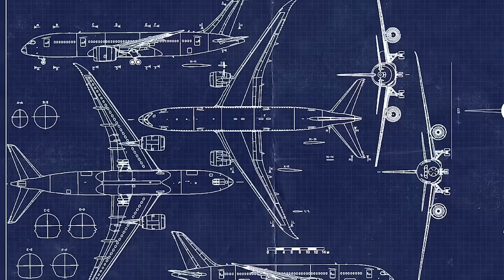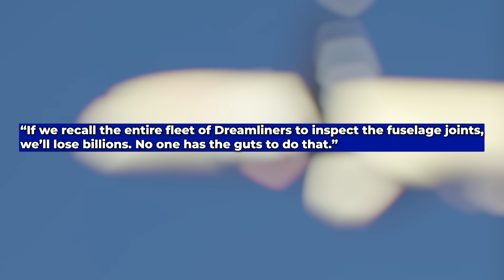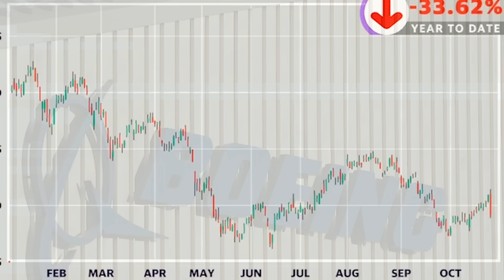Boeing and Air India’s Future With 787 Is DOOMED, It’s Just Beginning...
A cutting-edge aircraft. A national airline in revival. And a crash that should’ve never happened. When Air India’s Boeing 787 fell from the sky less than a minute after takeoff, it didn’t just kill over 260 people—it shattered the illusion of safety built around one of Boeing’s most ambitious planes. But this wasn’t a one-off tragedy. From hidden defects to ignored warnings, and a paper trail that points to a far bigger cover-up—what’s unfolding now could be the most serious reckoning Boeing and Air India have ever faced. Here's why!
By now, most of us have seen the headlines—Air India Flight AI71, a Boeing 787 Dreamliner, plummeted just seconds after takeoff from Mumbai on June 12th, 2025. It was a near-vertical drop. 241 lives lost, plus 19 on the ground. Only one person survived.
But here’s what really made experts freeze: both engines failed. At takeoff. No warning. No bird strike. No weather event. And the aircraft’s emergency RAM Air Turbine deployed—signaling a possible complete electrical failure.
Investigators are still analyzing fuel samples, FADEC data, and the possibility of contaminated supply chains. But no matter the final cause, one thing is clear: something went catastrophically wrong on a jet that was never supposed to fail this way.
And it’s that terrifying possibility—that a systemic failure, not just a random accident, brought this plane down—that set the stage for what came next.
A History of Hidden Flaws
To really understand what happened with AI71, we have to go back—way back—to when the Dreamliner was still on the drawing board.
The Boeing 787 wasn’t just another jet. It was a revolution on wings: lighter composite materials, cutting-edge aerodynamics, next-gen electronics. It promised lower fuel costs, longer range, and a better flying experience. But from day one, it was a project plagued by delays, cost overruns, and shortcuts.
Boeing spent over $32 billion bringing the Dreamliner to life—four years late. And when it finally entered service in 2011, it wasn’t long before things started to crack. Literally.